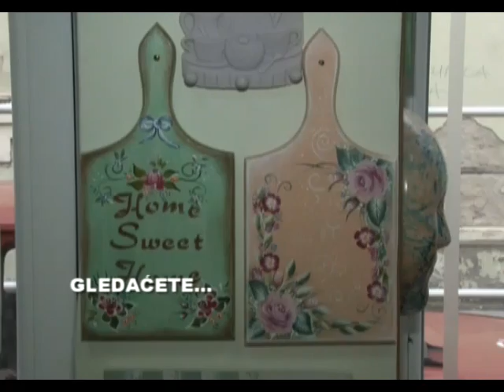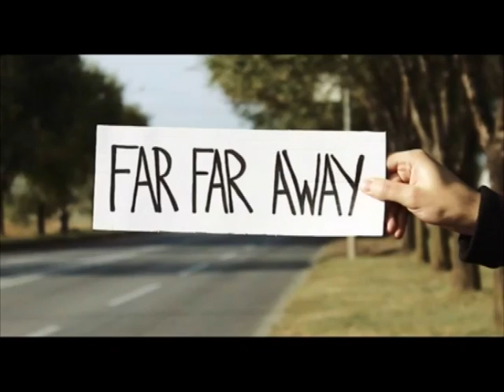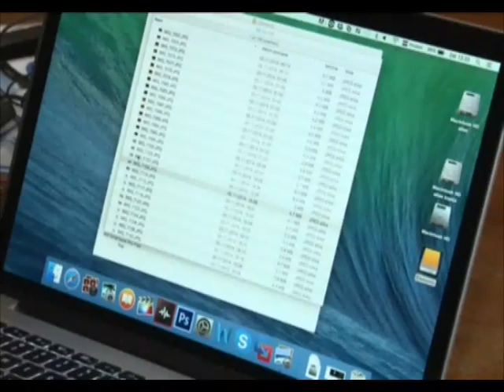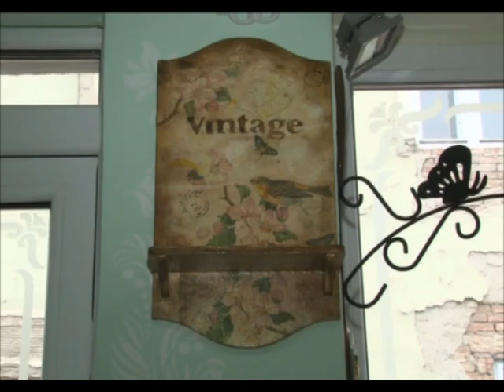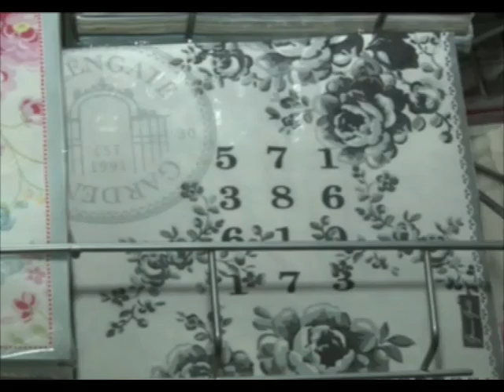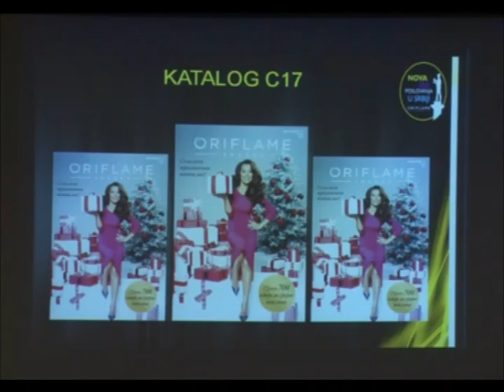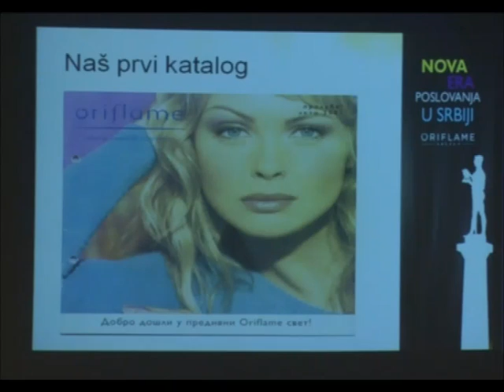vikendica 7 decembar 2014 1 deo